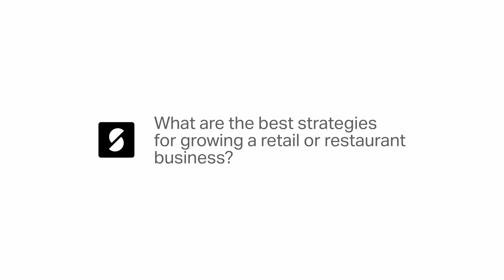What Are The Best Strategies For Growing A Retail Or Restaurant Business? | Running Your Business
This video explores the best strategies for using data from your electronic POS system to optimise retail or restaurant operations.

Learn how to access and analyse key performance indicators (KPIs) including sales, margins, stock turnover, and customer behaviour. We'll discuss tools and systems that provide valuable insights and help you make informed decisions. We'll also explore often overlooked metrics such as cash contribution that can help you understand the products that are truly the most valuable for your business.

Understand how to use data to identify opportunities for improvement, optimise inventory, allocate resources effectively, and boost profitability.

Our range of solutions help you get paid fast, manage your money and grow your business.